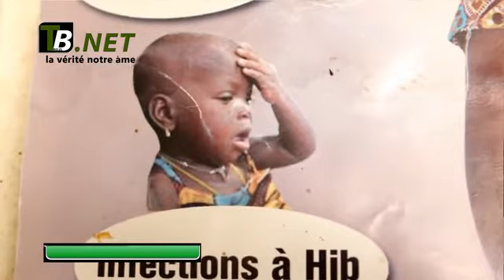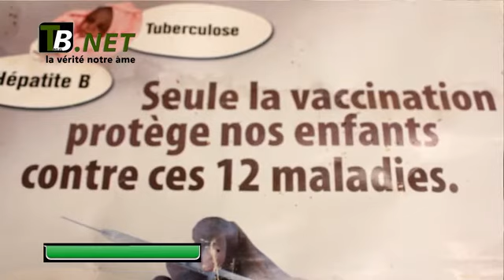La caravane de vaccination